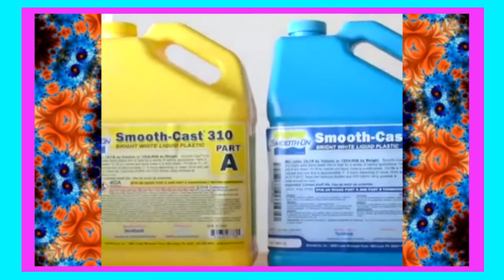Amazing Art Videos | Creative Art | Painting | Drawing | Artwork | Art Never Die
well come to Art Never Die Youtube Channel